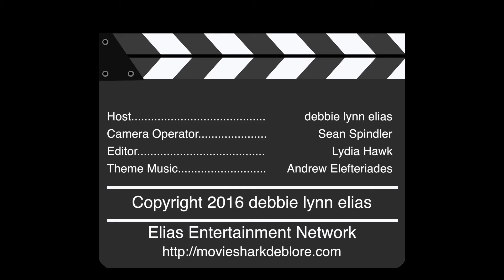2016 TCM Classic Film Festival - Carpet Chat with Darryl Hickman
We first met Darryl Hickman in 1939 when he was plucked from obscurity by choreographer LeRoy Prinz to co-star with Bing Crosby in Paramount's "The Star Maker."  One year later, we fell in love with him when John Ford cast him as Henry Fonda's kid brother in "The Grapes of Wrath".  And then he won over the powers that be at MGM and was signed to a seven-year contract after appearing with Mickey Rooney and Spencer Tracy in "Men of Boys Town".  A renowned child actor, phase two of his career began in 1956 when he starred in MGM's "Tea and Sympathy" opposite Deborah Kerr before moving on to a successful career on Broadway and the stage, plus that of writer/director/producer and network executive.  Darryl Hickman has done it all over the course of his 70+ year career in Hollywood.

And now he makes his way down the red carpet of the 2016 TCM Classic Film Festival where he stopped to chat with film critic debbie elias about the industry, the Festival, and what's new on the horizon.